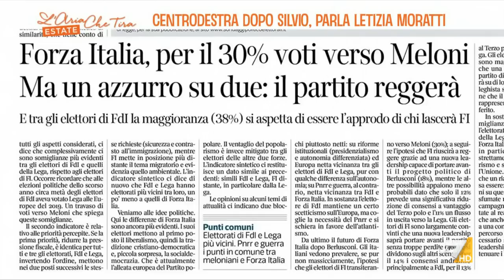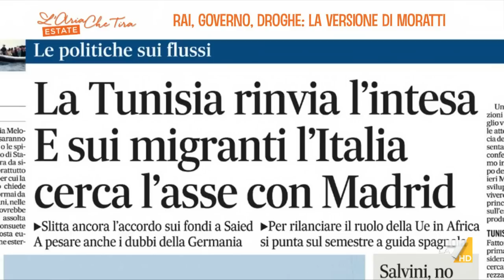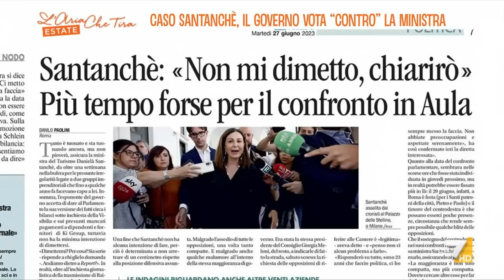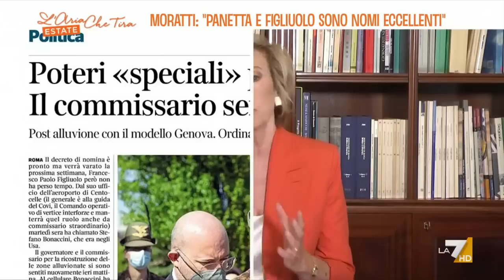Ricostruzione Emilia-Romagna - Letizia Moratti: "Per Bonaccini sarà facile collaborare con ...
Il commento di Letizia Moratti sulla nomina del Generale Figliuolo a Commissario alla ricostruzione: "Credo che le due nomine del governo del generale Francesco Paolo Figliuolo come commissario per la ricostruzione post alluvione e di Fabio Panetta come governatore di Bankitalia siano due nomine eccellenti. Sono certa che Bonaccini collaborerà con Figliuolo perché è molto facile farlo. Io ho avuto un'esperienza felice di collaborazione con una persona che mi ha aiutato tantissimo, attenta, presente e che ha sempre risposto"